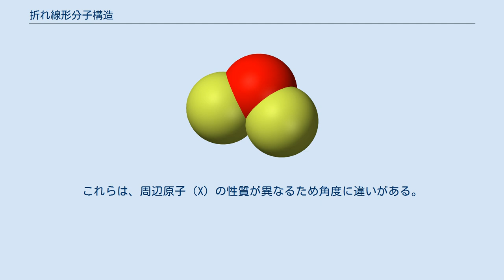折れ線形分子構造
折れ線配位構造を持つ分子の理想的な構造 二フッ化酸素、折れ線配位構造を持つ分子の例。
 化学において、折れ線形（おれせんがた）または曲がった（英: Bent）という用語は、特定の分子の幾何配置を説明するために適用できる。
酸素といった特定の原子は、電子配置のためにほぼ必ず非共線的な方向に2つ（またはそれより多い）共有結合を配置する。
水（(H2O）は曲がった分子の一例であり、その他のカルコゲン化水素も同様である。
2つの水素原子の間の結合角は約104.45° である。
非線形幾何配置は主族元素のみを含むその他の三原子分子やイオンでも一般に見られる。
顕著な例は、二酸化窒素（NO2）、二塩化硫黄（SCl2）、メチレン（CH2）である。
 この幾何配置はほとんどの場合VSEPR理論と一致する。
VSEPR理論は、孤立電子対の存在する原子の非共線性を通常は説明する。
曲がり方にはいくつかの種類があり、最も一般的なものは中心原子（A）の2つの共有結合と2つの孤立電子対が完全な8電子殻を形成するAX2E2型である。
これらは104° から109.5° の中心角を持ち、後者は4つのsp3 混成オービタルの四面体形対称性を予測する極めて単純な理論と一致する。
最もよく見られる実際の角度は105°、107°、109° である。
これらは、周辺原子（X）の性質が異なるため角度に違いがある。
 ^ Miessler, G. L.; Tarr, D. A.. Inorganic Chemistry (3rd ed.). Pearson/Prentice Hall. ISBN 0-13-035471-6